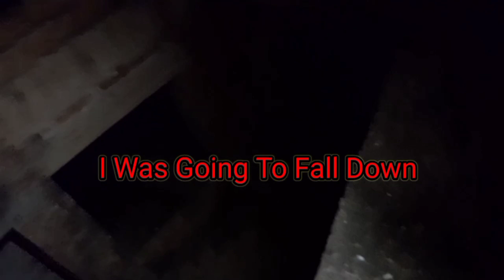Abandoned House | The Haunted Bungalow | Karan Shere Vlogs | The Devil House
Haunted Halloween House | भूतिया घर में रुकना भारी पड़ गया | The Devil House

This Video is Based on True Story of Mharashtra In Ratnagiri And as we all know India And we indian and Special in India India is most Beautiful and popular Countries Bus its also have Secrets places And Hidden History And Secrets of their historic places And Their Secrets Most of the time we ignored in life Day-to-day we ignored the fact is going Around us Such Negativity is Around us on of one thing is Ghost Paranormal Activity Around us is Happens Day-to-day At Night At Day And we Can't observe but  we  can feel But  We Ignored

So in this video we Are going to Explore our City Most Huanted place the Huanted Bunglow
This Story is based on True Story Because this place is  the Story of incident happen with my Friend And his family So we Descided To go there At Night and Start my First YouTube Channel Video And what Horror Experience and what happen with Us it is So Horror You can't Just Imagine

Don't Forget To press Bell 🔔 Icon For My Day-to-day updates 👈

 Conect with Me On Email 📧

Creator Tags 👇

|| Huanted Highway ||
|| Huanted Location ||
|| Huanted Location in India ||
|| Paranormal Activity Found in Camera ||
|| Real Ghost caught in Camera ||
|| Real Ghost CcTv Photage ||
|| Ghost in India ||
|| Paranormal Investigation ||
|| Paranormal Expert ||
|| Ahat official ||
|| Fear Files ||
|| Horror videos ||
|| Horror Sounds ||
|| Ghost Series ||
|| Horror Stories ||
|| Horror Series ||
|| Explore India ||

45 Comments